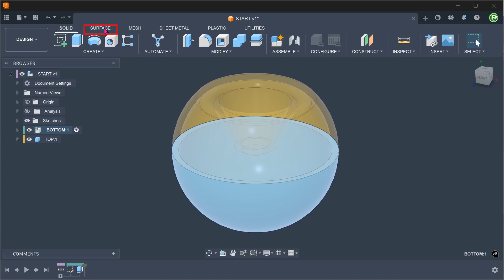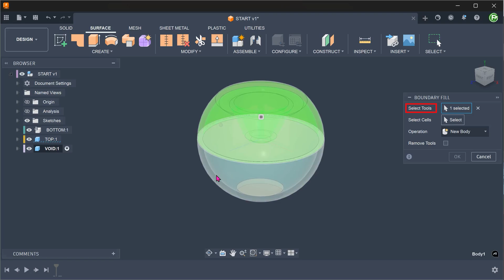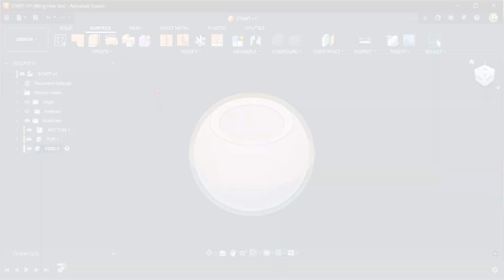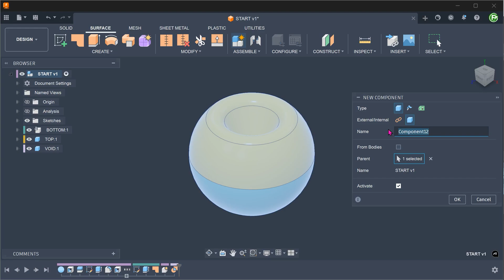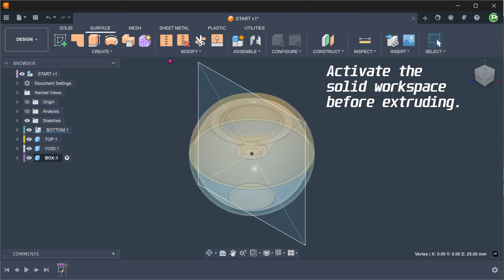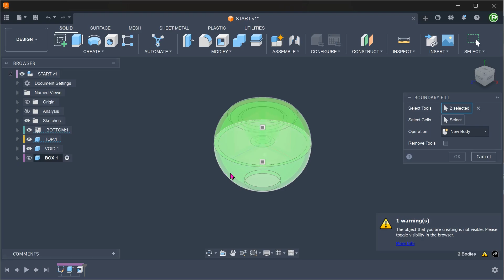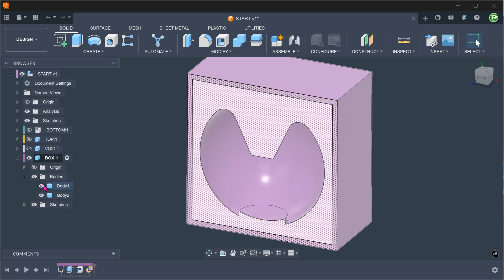Autodesk Fusion | Creating a solid from a void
Creating a solid from an internal void and also around a model.

3Dconnexion sent me a free copy of the SpaceMouse Wireless which was used in this video.

It is meant to be used solely as a means for viewers to voluntarily contribute any amount they see fit as a way to compensate for the effort and time in making these videos.

0:00 Creating a solid from a void
2:40 SpaceMouse
3:23 Creating a mold